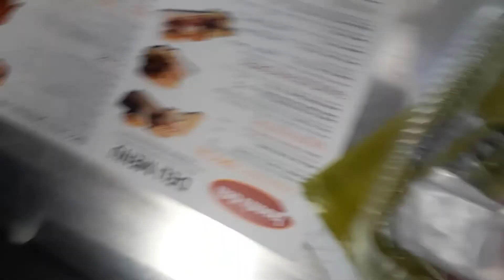She said she never heard the gospel